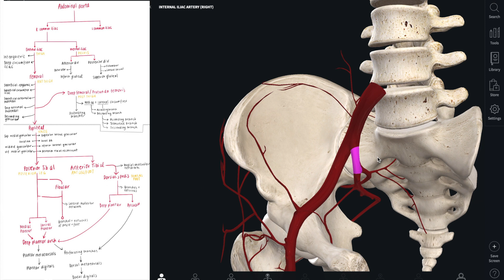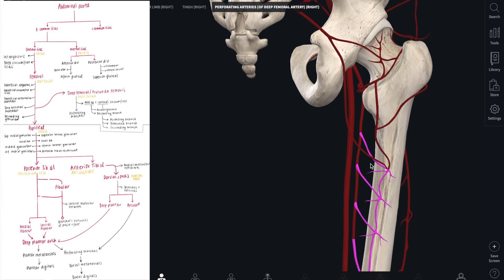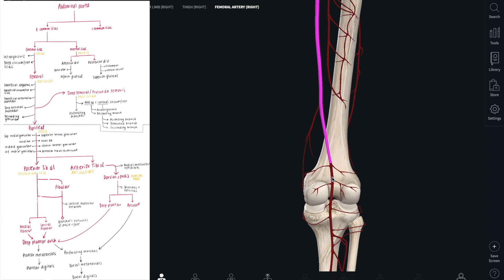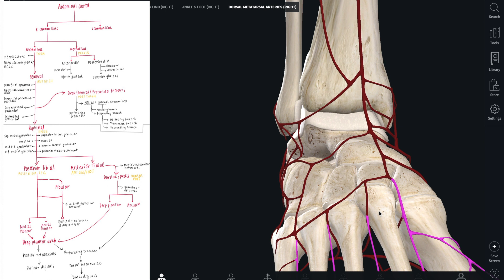Lower Limb Arterial Supply: Quick + High Yield!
Hello! Here are all the arteries and arterial courses you need to know in the lower limb including in the hip, thigh, leg, and (briefly) the foot - covered in a later lecture.

Apologies in advance for any errors or mistakes.
Software is Complete Anatomy - highly recommended for Y1/2.